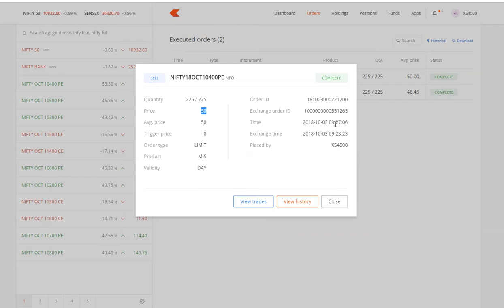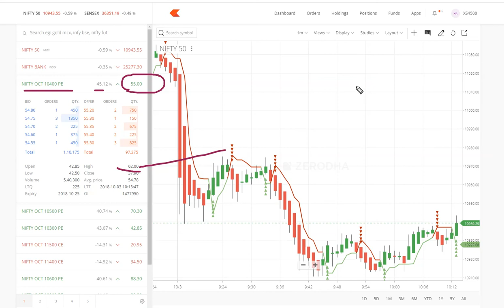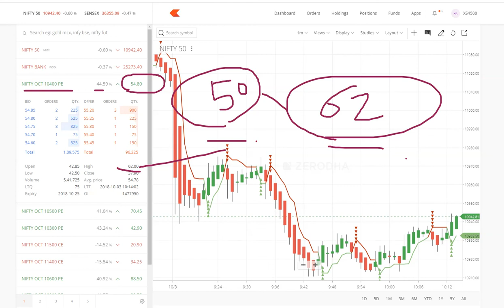how to trade in share market 3 october live view